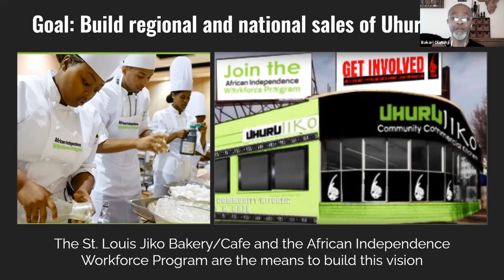Uhuru Foods & Pies at the FOOD FUNDED 2021 JEDI Investor Fair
Uhuru Foods & Pies
Bakari Olatunji

presented at the FOOD FUNDED 2021 JEDI Investor Fair

Check out the FOOD FUNDED community and upcoming events and Food Investor Fairs